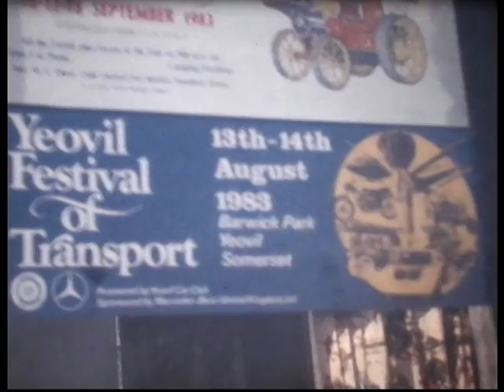Yeovil Festival of Transport 1983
This 8mm homemovie was made during our visit at the Yeovil Festival of Transport August 13th 1983